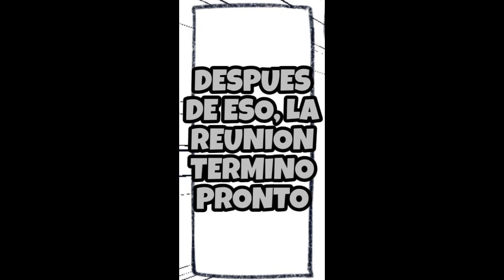Amor en tiempos de cuarentena "kaguya sama love is war "(Fandub)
(Si deseas participar el algún Fandub comuniquémonos por Discot :3 "Gatex#5902")

Créditos al creador: MerryWeather

(Gracias Gabo por la portada )

Participantes:

-Gato senpai